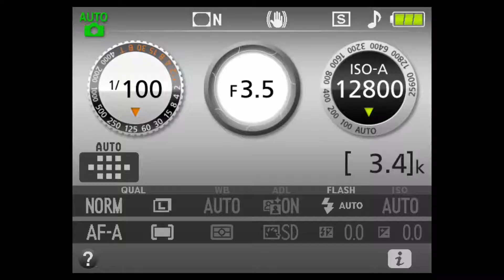PACCT BOARD: 2022 KPS School Board Candidate Forum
The purpose of the Candidate Forum is to give Kalamazoo Public Schools' parents, students, educators and the community the opportunity to hear directly from candidates and discuss issues of importance in this election.

Each forum will be youth moderated or KPS stakeholder lead and include questions from our community.